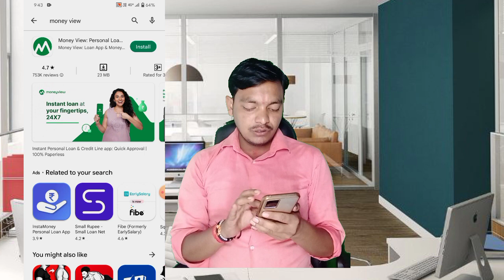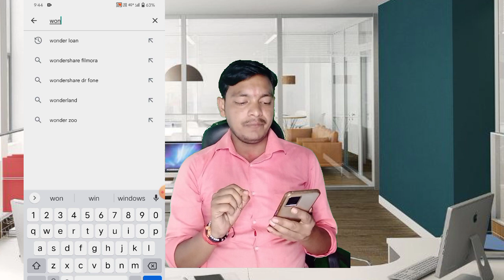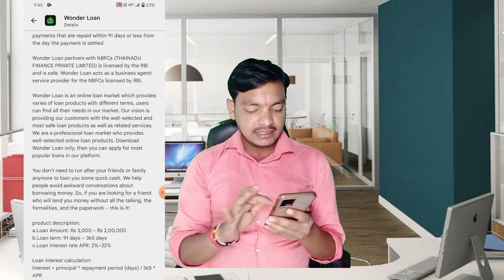2 Fake loan⁉️ लोन मत लेना/Personal loan without income proof*bad credit loans |Fast Approval Loan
2 Fake loan⁉️ लोन मत लेना/Personal loan without income proof *Instant loan app without income proof

👉Other App Download links

✅ अभी अप्लाई करें.. Groww

Top Videos...

Seach Topics
Instant loan
statement
personal loan
personal loans
best personal loans
best personal loans for bad credit
personal loans for people with bad..
personal loans for bad credit
best personal loans online
best personal loans 2022
personal loans instant approval
best personal loan companies
bad credit loans guaranteed approval
bad credit loans guaranteed approv
no credit check loans online instant

Discrimination :
company.
Request to User :
Thanks
Murari Goswami...।|